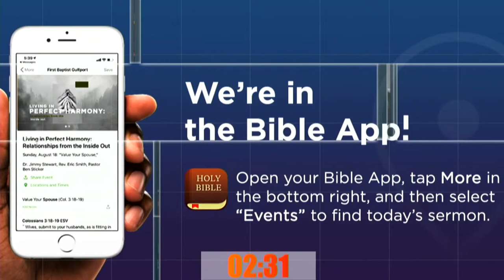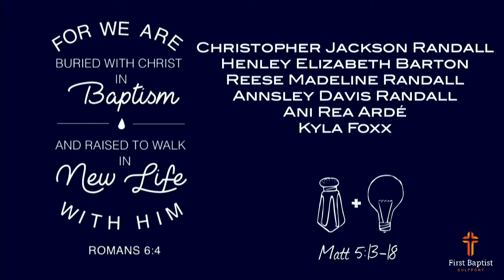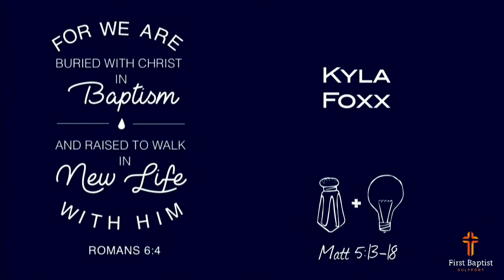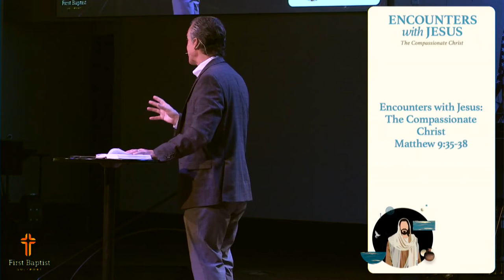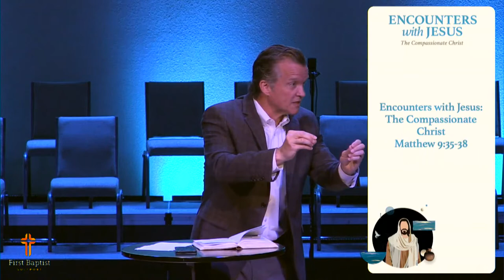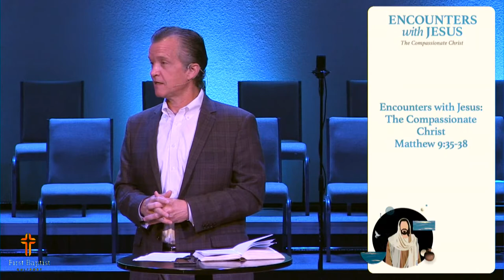Encounters with Jesus: The Compassionate Christ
Pastor Eric Smith, FBC Gulfport | July 17, 2022, 10:30 AM